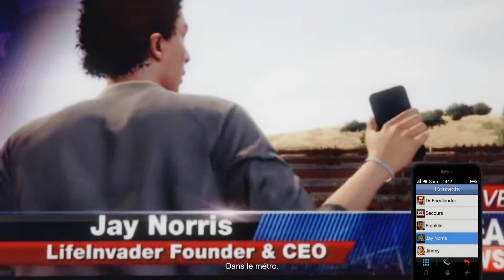GTAV 1st Person - 08 - Life Invader